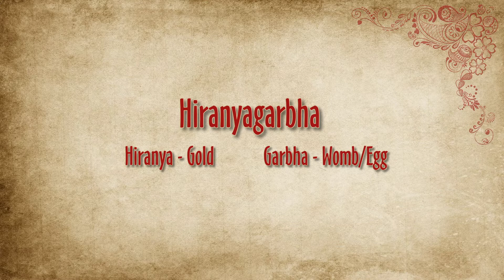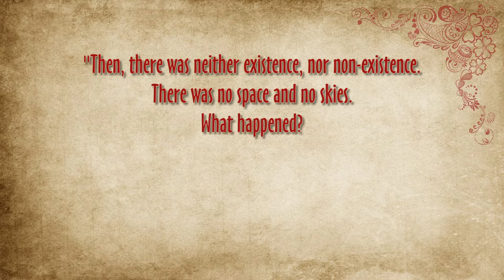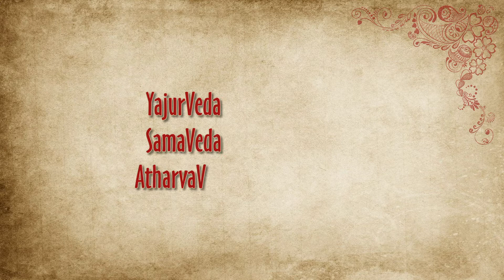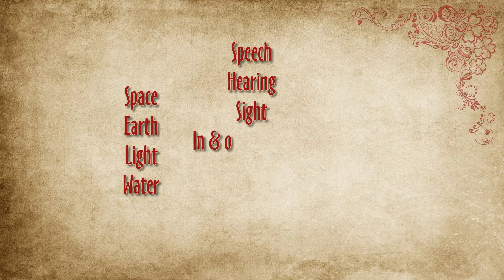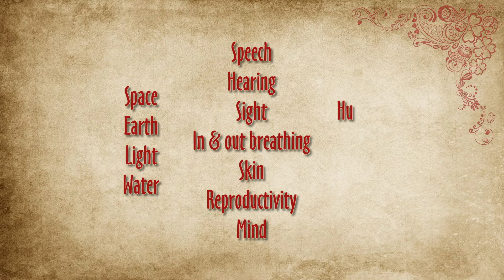How was the Universe created as per the VEDAS? Hinduism Creation Stories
In this video we will get to know all the major creation stories from the Vedas. We will discuss stories from Purusha Sukta, Hiranyagarbha Sukta, Devi Sukta and Nasadiya Sukta of RigVeda as well as from Shatapatha Brahamana & Aiterya Upanishada.
There is no single story or even a similar though-process about creation in Hinduism. Only constant things in all ideas is the cyclical nature of time. In all Hindu, and for that matter, even Buddhist & Jain stories about creation, the world is eternal and there are cycles or creation & destruction. There are no beginnings or endings. Many Hindu creation stories even counter each other and render the others invalid. But neither one is the truth & other false, we can learn from all of them.

Follow the channel on social media for interesting ‘Facts & Trivia’ as well as my personal ‘Views & Opinions’:-

References:-